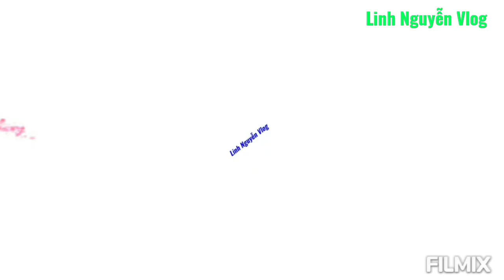Giò Heo Hầm CoCaCoLa LinhNguyễnVlog Cách Làm Đơn Giản Nhất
Nguyên Liệu
1ký2  Giò Heo
1lon coca
1/2 chén nước lọc
30g Gừng
2cu Hành tím
6tep toi
3 cái hoa hồi
3cây hành lá
ớt Trái

Gia Vị
6mc Nước Tương
2mc nước mắm
1/2 mcf Muối
2mc dầu đều
2mc Dầu ăn
2mc Tương ớt
1mcf Ngủ Vị Hương
1mc tỏi hành tím bâm
ướp chân giò heo 30phut rồi nấu nhe

giòheohầmCocacola này Món ăn rất ngon đổi khẩu vị cho bữa cơm gia đình rất tuyệt vời
Nếu cô chú anh chị và các bạn mình không thôi Phần chân giò heo thì mua về cạo rửa sạch rồi sau đó cho nước sôi bùng lên thả gừng và muối vào trụng sơ Phần chân giò rồi rửa lại nước sạch sau đó đem ướt gia vị chân giò không bị hôi nhé
 Làm như vậy cũng rất ngon món chân giò heo cô chú anh chị mình muốn ăn giòn thì hầm Khoảng tầm 45 phút là chân giò heo chín
Còn nếu mà mềm vừa thì khoảng tầm 1 giờ Còn mềm nữa thì 1giơ 20 phút tùy theo chân giò già hay non
Cô chú anh chị mình tự lựa chọn và canh lửa để nấu những món ăn ngon nhé

Mến chúc cô chú anh chị và các bạn luôn có những món ăn ngon trong gia đình nhé Chúc cô chú anh chị và các bạn luôn sức khỏe vui vẻ bình an và hạnh phúc Lúc nào cũng thành công trong cuộc sống nhé

Xem kênh đăng ký ủng hộ linhnguyễnvlog Xin cảm ơn